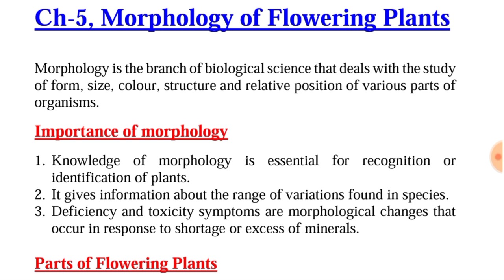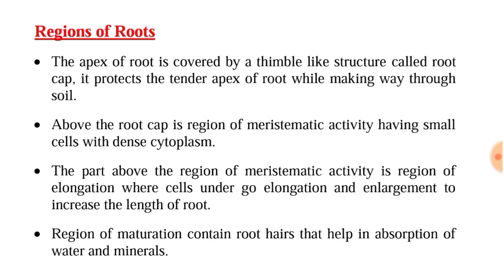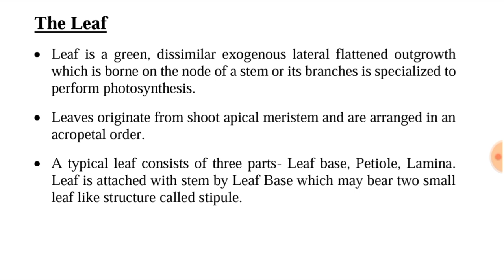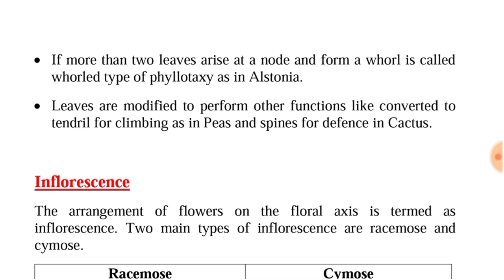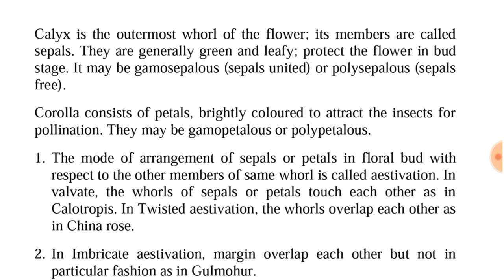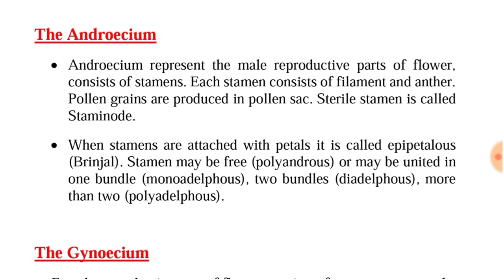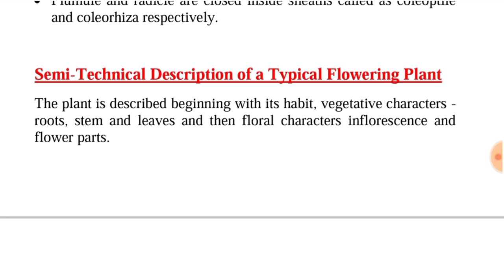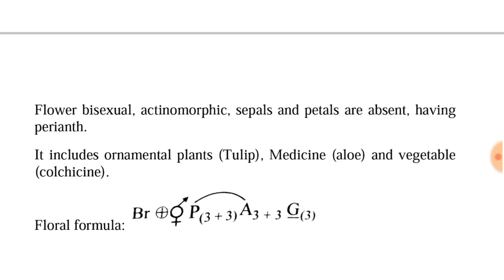Class 11 Biology Chapter 5, Morphology of Flowering Plants Important Notes / CBSE Class 11 Biology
Class 11 Biology Chapter 5, Morphology of Flowering Plants Important Notes / CBSE Class 11 Biology Ncert Notes |

CBSE Class 11 Biology Chapter Morphology of flowering plants full Chapter,
Important Notes of Class 11 Biology,